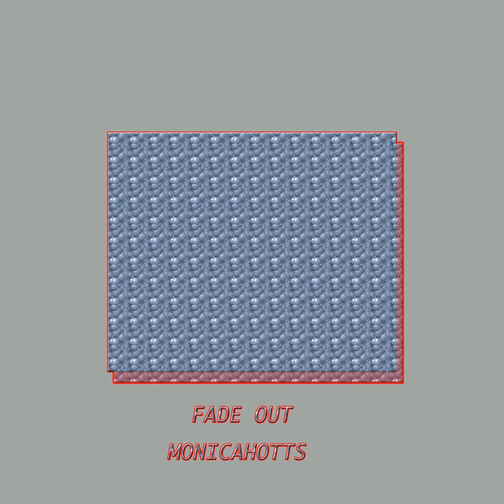Monicahotts: FADE OUT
Monicahotts - Monicahotts: FADE OUT - Monicahotts

This release is comprised of laid back tracks.  It is rather melodic with overtones of jazz sounds and the post punk sounds in "Hello Bye",   I'm Not An Animal" is laid back track with Nu jazz elements and elementals. "Adventures Into" lays down the playful guitar wah war's with a solid base in the background and happy tempo.
This lo-fi version of this song / video is currently displayed via the Symphonic Distribution YouTube with full permission from the record label distributing the release. The label and its artist retain all ownership and hereby agree to all of the terms & conditions placed by Symphonic Distribution, the hosting party of this video, and all other terms as listed on their agreement. Please support the label and its artist(s) by purchasing this release via iTunes, eMusic, Rhapsody, and many more of the retailers located worldwide. If you are a label or artist and you are interested in getting your music out there,